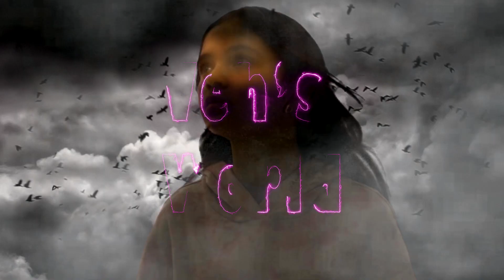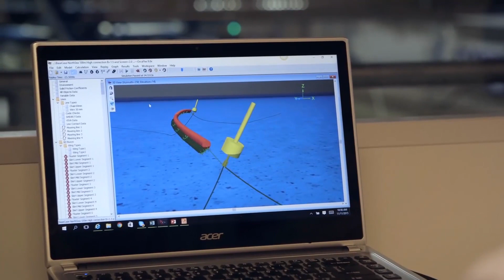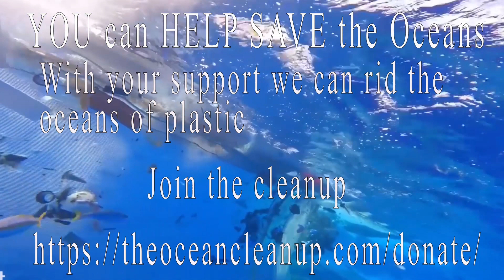Ocean Pollution HELP Save the Oceans! Dangers of Ocean Pollution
Marine pollution occurs when substances used or spread by humans, such as industrial, agricultural, and residential waste; particles; noise; excess carbon dioxide; or invasive organisms enter the ocean and cause harmful effects there. The majority of this waste (80%) comes from land-based activity, although marine transportation significantly contributes as well. It is a combination of chemicals and trash, most of which comes from land sources and is washed or blown into the ocean. This pollution results in damage to the environment, to the health of all organisms, and to economic structures worldwide.Since most inputs come from land, via rivers, sewage, or the atmosphere, it means that continental shelves are more vulnerable to pollution. Air pollution is also a contributing factor, as it carries iron, carbonic acid, nitrogen, silicon, sulfur, pesticides, and dust particles into the ocean.The pollution often comes from nonpoint sources such as agricultural runoff, wind-blown debris, and dust. These nonpoint sources are largely due to runoff that enters the ocean through rivers, but wind-blown debris and dust can also play a role, as these pollutants can settle into waterways and oceans. Pathways of pollution include direct discharge, land runoff, ship pollution, bilge pollution, dredging (which can create dredge plumes), atmospheric pollution and, potentially, deep sea mining.

Different types of marine pollution can be grouped as pollution from marine debris, plastic pollution, including microplastics, ocean acidification, nutrient pollution, toxins, and underwater noise. Plastic pollution in the ocean is a type of marine pollution by plastics, ranging in size from large original material such as bottles and bags, down to microplastics formed from the fragmentation of plastic materials. Marine debris is mainly discarded human rubbish which floats on, or is suspended in the ocean. Plastic pollution is harmful to marine life.

Another concern is the runoff of nutrients (nitrogen and phosphorus) from intensive agriculture, and the disposal of untreated or partially treated sewage to rivers and subsequently oceans. These nitrogen and phosphorus nutrients (which are also contained in fertilizers) stimulate phytoplankton and macroalgal growth, which can lead to harmful algal blooms (eutrophication) which can be harmful to humans as well as marine creatures. Excessive algal growth can also smother sensitive coral reefs and lead to loss of biodiversity and coral health. A second major concern is that the degradation of algal blooms can lead to consumption of oxygen in coastal waters, a situation that may worsen with climate change as warming reduces vertical mixing of the water column.

Many potentially toxic chemicals adhere to tiny particles which are then taken up by plankton and benthic animals, most of which are either deposit feeders or filter feeders. In this way, the toxins are concentrated upward within ocean food chains. When pesticides are incorporated into the marine ecosystem, they quickly become absorbed into marine food webs. Once in the food webs, these pesticides can cause mutations, as well as diseases, which can be harmful to humans as well as the entire food web. Toxic metals can also be introduced into marine food webs. These can cause a change to tissue matter, biochemistry, behavior, reproduction, and suppress growth in marine life. Also, many animal feeds have a high fish meal or fish hydrolysate content. In this way, marine toxins can be transferred to land animals, and appear later in meat and dairy products.